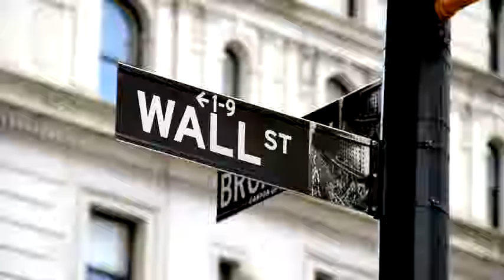Gradation - Trailer | 2017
An aspiring rapper from the wrong side of the tracks lands on Wall Street, but things get complicated when love and loyalty get in the way.

Director: Mike Breyer
Writer: Mike Breyer
Stars: Ruben Roberto Gomez, Jacqueline Murphy, Adra Janean Fenstermaker